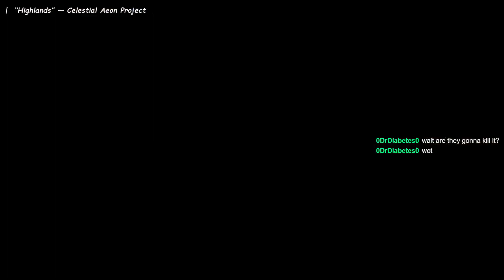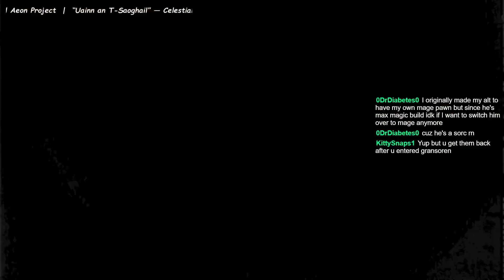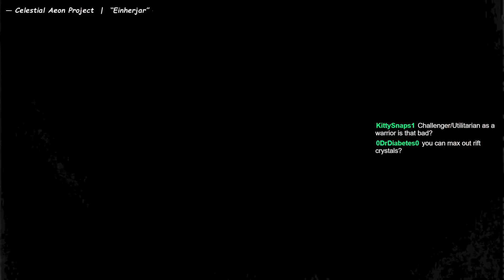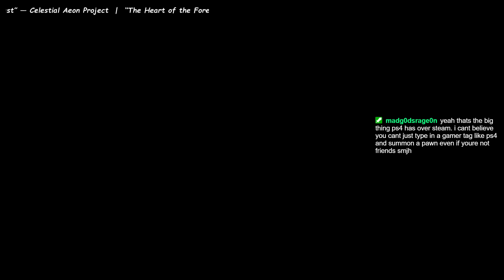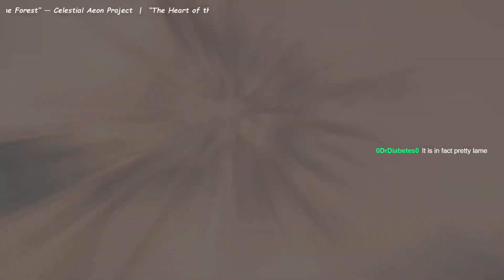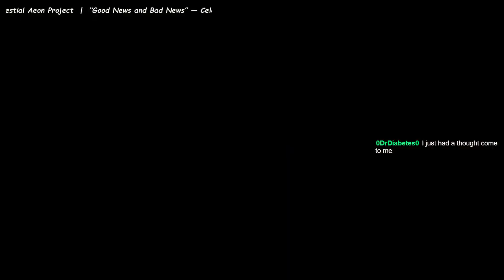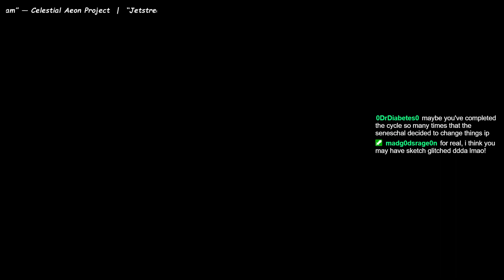Let's Play Dragon's Dogma Dark Arisen Part 1